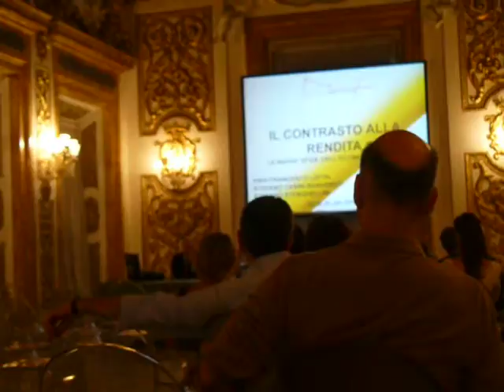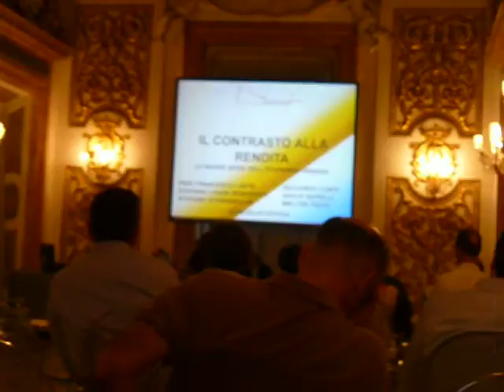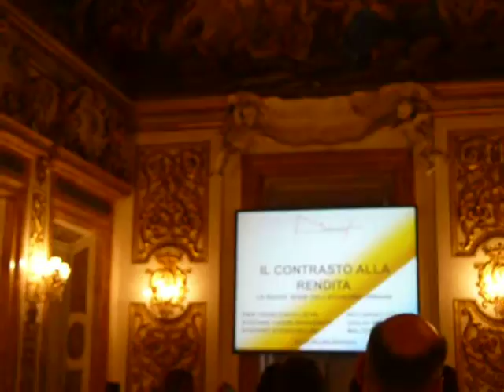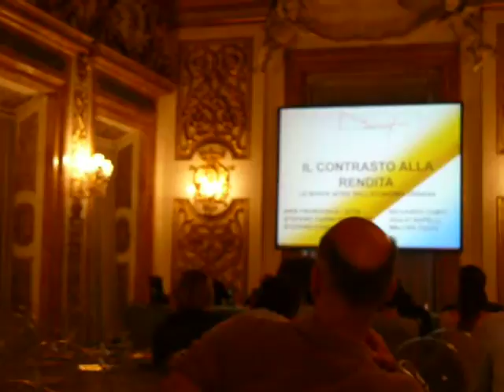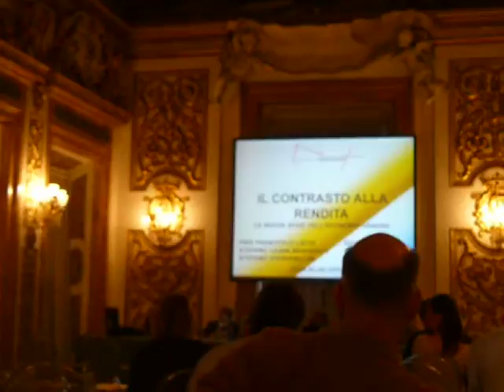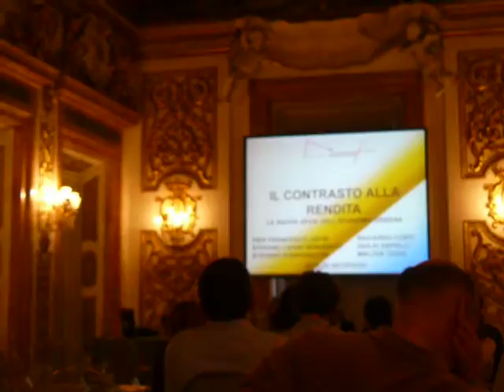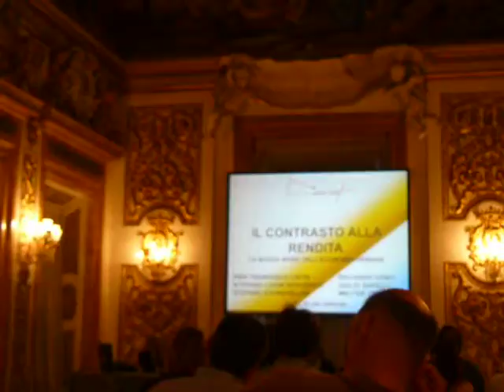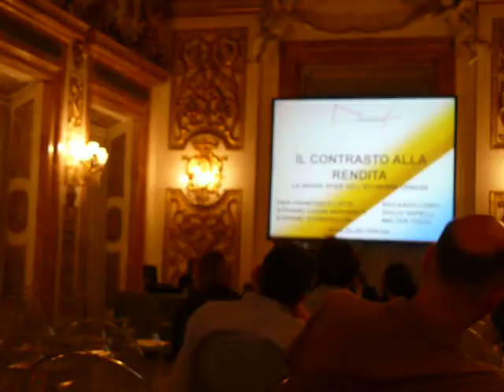Firenze Palazzo medici Riccardi Contrasto alla rendita Epifani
intervento di Epifani ex segretario generale della cgli in qualità di presidente dell Associazione Bruno Trentin, un grande,,,